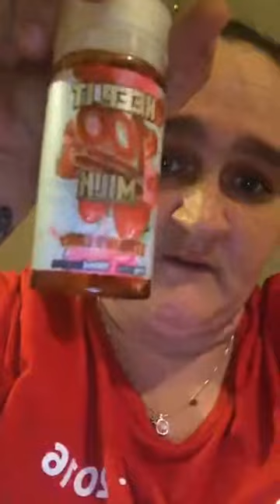Chrystal Collins CMC Makeup 11-14-18~Part 1